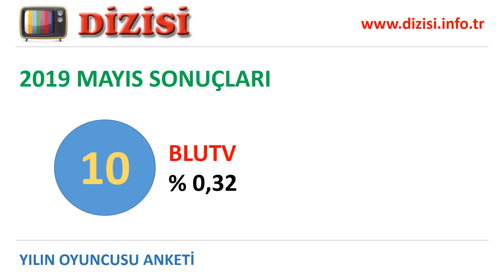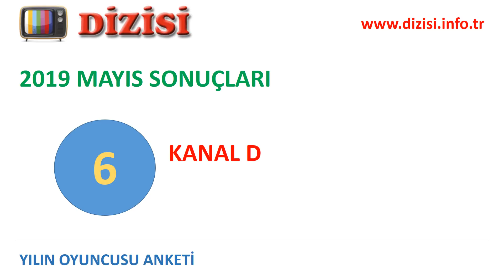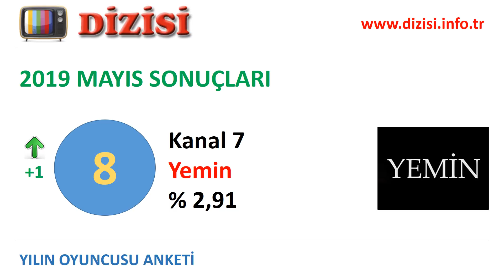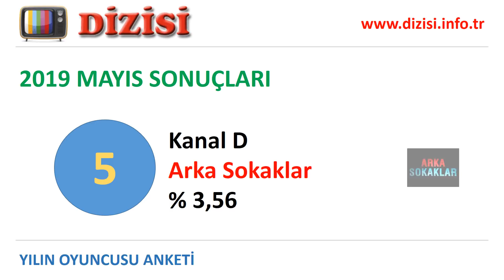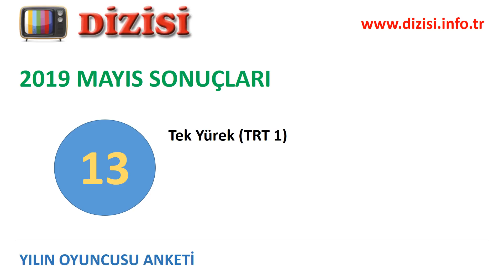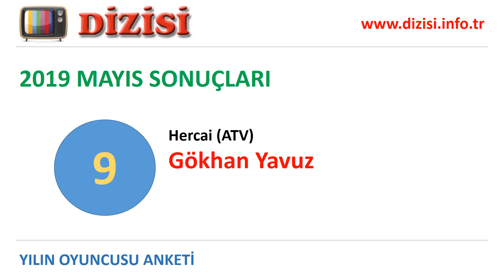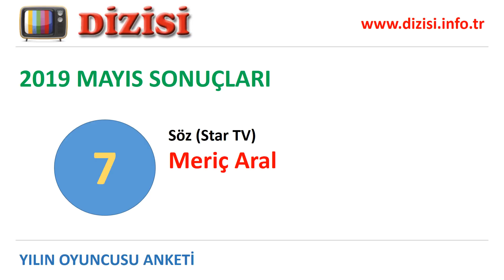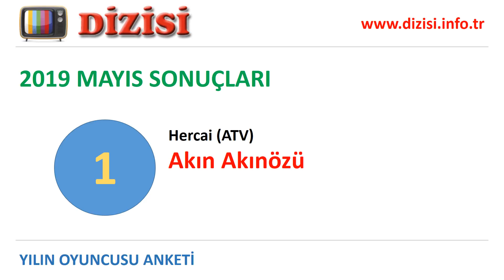Yılın Oyuncusu Anketi 2019 Mayıs Ayı Sonuçları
Yılın oyuncusu anketi devam ediyor. Katılmak için

Yılın en iyi oyuncusu anketinin 2019 Mayıs ayı sonuçları belli oldu. Mayıs ayında birinci olan oyuncu, oyuncuları en fazla oy alan diziler, oyuncu oylarının toplamına göre kanalların başarı sıralaması videoda yer alıyor. Oyuncuların, dizilerin ve kanalların ankette aldıkları oy yüzdeleri sırasıyla verilmiştir.

Toplam 11 kanalda (ATV, BluTV, Fox, Foxplay, Kanal 7, Kanal D, Netflix, Show TV, Star TV, TRT 1, TV8) yayınlanan 39 dizinin 114 oyuncusu izleyicilerden oy aldı.

Ankette en çok oy alan oyuncular alfabetik olarak Akın Akınözü (Hercai), Aras Bulut İynemli (Çukur), Aytaç Şaşmaz (Söz), Cihangir Ceyhan (Çukur), Demet Özdemir (Erkenci Kuş), Ebru Şahin (Hercai), Engin Altan Düzyatan (Diriliş Ertuğrul), Emine Aydın (İki Aile Arasında), Eren Vurdem (Söz), Erkan Kolçak Köstendil (Çukur), Gökberk Demirci (Yemin), Gökhan Yavuz (Hercai), Hilmi Cem İntepe (Tek Yürek), Kaan Yıldırım (Halka), Meriç Aral (Söz), Süha Ceylan (Bir Aile Hikayesi), Şevket Çoruh (Arka Sokaklar), Tolga Sarıtaş (Söz), Ulaş Tuna Astepe (Sen Anlat Karadeniz - SAK). Peki hangi oyuncu birinci oldu?